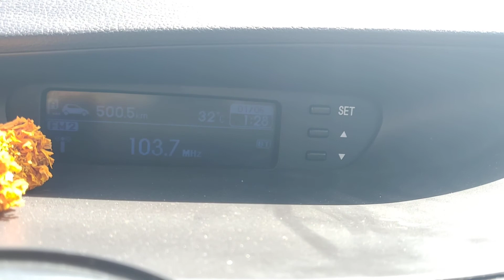How to get Best mileage i20 sports Petrol Mileage Test ( 20 kmpl - AC ON )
Hi Guys it's a small and quick review for I 20 mileage test.

In the next video will update the Actual Mileage.

Thanks .